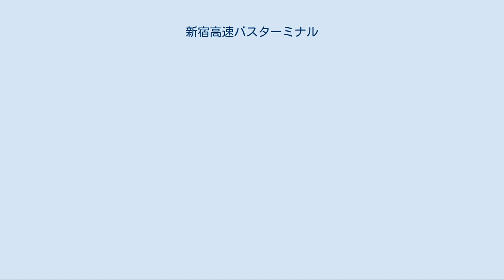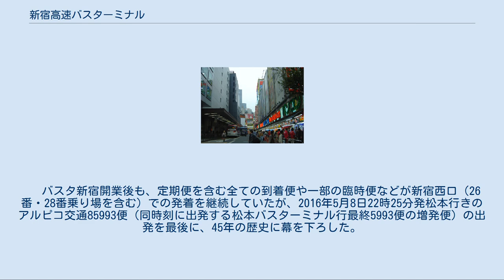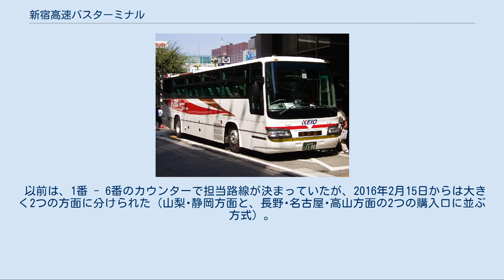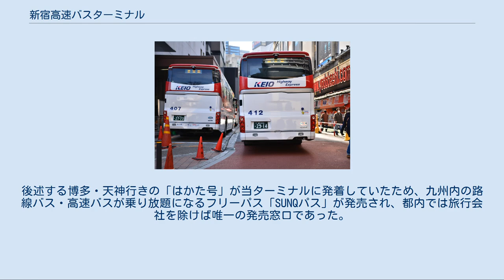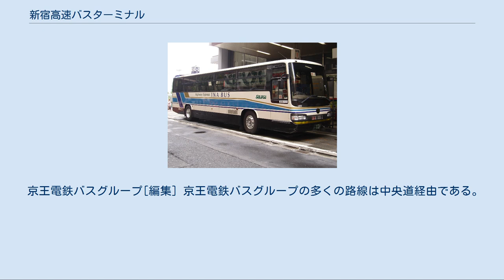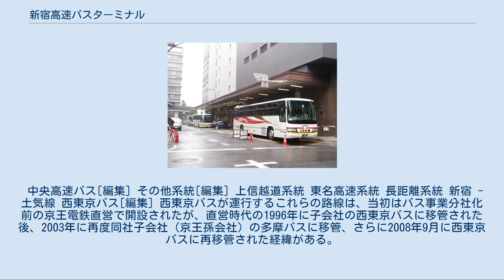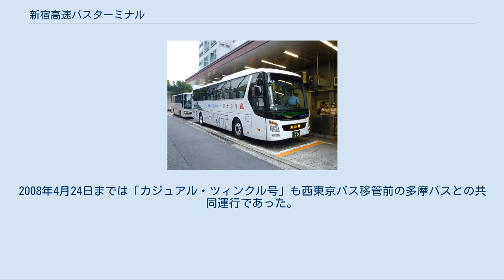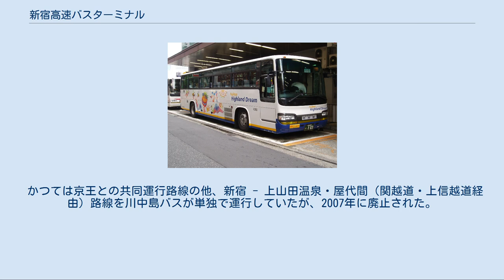新宿高速バスターミナル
新宿駅 」 新宿駅のバス乗り場 」 新宿高速バスターミナル 新宿高速バスターミナル全景（2006年6月21日撮影） 26番乗り場に停車中の高速バス（2012年7月29日撮影） 新宿高速バスターミナル前にあった乗り場番号（50番）表示（2006年6月21日撮影） 新宿高速バスターミナル（しんじゅくこうそくバスターミナル、Shinjuku Expressway Bus Terminal ）は、かつて東京都新宿区西新宿1丁目で京王電鉄バスが運営していたバスターミナルである。
新宿駅西口に位置し、主に京王グループと中央高速バスなど共同運行会社の高速バスが発着していた。
 1971年4月5日開業。
2016年4月4日に開業したバスタ新宿へバスターミナル機能が集約されたのち、同年5月8日をもって高速バスの発着が終了し、45年の歴史に幕を閉じた。
 京王電鉄バスの時刻表やウェブサイト「ハイウェイバスドットコム」などでは、バス停留所の名称として「新宿西口」と表記されることもあった。
また正式名称ではないが、新宿駅南口にあったJRバスの「新宿駅JR高速バスターミナル」や、後に開業したバスタ新宿と区別するため「新宿西口高速バスターミナル」「京王新宿高速バスターミナル」と表記されることもあった。
 「バスタ新宿」および「新宿駅のバス乗り場」も参照 新宿高速バスターミナルが入居していたMY新宿第2ビル（2014年10月18日撮影） 明治安田生命新宿ビル前の26番のりば（2012年7月29日撮影） 26番のりば。
手前は新宿駅西口地下広場への出入口（2009年7月20日撮影） 1971年4月5日、新宿駅西口からほど近い旧安田生命第2ビル1階に開設された。
当ビルはその後、幾度かの改称を経て「MY新宿第二ビル」という名称となった。
MY新宿第二ビルの1階にバスターミナルの乗車券販売窓口、地下1階にバス待合所・売店が設置されていた。
 2010年にはヨドバシカメラが当ビルを取得。
バスターミナルと同じ1階に入居していたみずほ証券新宿支店が2011年10月11日をもって移転し、跡地にはヨドバシカメラ新宿西口本店別館となる携帯電話・スマートフォン売り場などが出店した。
 過去には3台分のバス乗り場を有していたが、2011年4月以降はMY新宿第二ビルに隣接する「小島ビル」の建て替え工事に伴い1台分が減らされたため、2台ずつしか入線できなくなった。
 小島ビルは建て替えられ、2013年5月31日に地下2階で京王モールと直結する複合商業ビル「新宿110ビル」としてオープン（事業主は日廣商事、設計施工は竹中工務店）、同日より同ビル1階・2階に新たなバス待合所が開設された。
 2016年4月4日のバスタ新宿開業により、同日以降は当バスターミナルの発着路線は原則としてバスタ新宿発着に変更された。
これに伴い、乗車券販売窓口は前日の4月3日に営業を終了した。
 ヨドバシカメラ前50番乗り場発車の最終便は、同年4月2日23時40分発名鉄バスセンター行きの名鉄バス2254号車（名古屋200か3119）であった。
当日はバス運転手への花束贈呈が行われ、バスターミナル閉鎖を惜しむバスファンが多数撮影に訪れた。
　 バスタ新宿開業後も、定期便を含む全ての到着便や一部の臨時便などが新宿西口（26番・28番乗り場を含む）での発着を継続していたが、2016年5月8日22時25分発松本行きのアルピコ交通85993便（同時刻に出発する松本バスターミナル行最終5993便の増発便）の出発を最後に、45年の歴史に幕を下ろした。
 2016年5月8日をもって、MY新宿第二ビルの乗り場および、隣接する新宿110ビルの待合室が運用終了したことに伴い、一部の臨時便と南アルプスエコパークライナーのうち8時00分発の便は、当ターミナルではなく明治安田生命新宿ビルに近い新宿西口26番乗り場からの発車となった。
また、一部の臨時便と南アルプスエコパークライナーのうち南アルプス市・八田16時00分発の便は、同28番乗り場への到着となった。
 2016年5月27日、バスターミナル跡地（MY新宿第二ビル）にヨドバシカメラ「携帯・スマホ館」がリニューアルオープンした。
乗車券販売窓口のあった同ビル1階に携帯電話・スマートフォン売り場が拡張され、50番乗り場の看板（写真）はそのまま「...